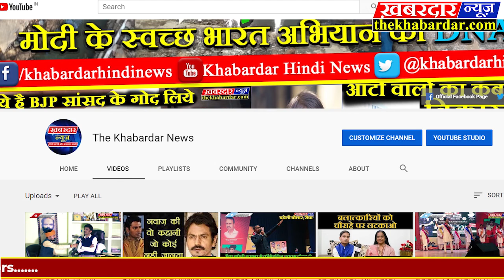सागर "पहले शपथ,फिर स्वच्छता पथ" 5 माह से प्रत्येक रविवार शहर को सजाने में लग जाती है युवाओं की टोली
"पहले शपथ, फिर स्वच्छता पथ"

 5 माह से प्रत्येक रविवार शहर को सजाने में लग जाती है युवाओं की टोली

सागर। "हम हैं इंसान" ग्रुप के द्वारा शहर में हर रविवार को चलाए जा रहे स्वच्छता अभियान के तहत, इस बार का रविवार, ग्रुप के सदस्यों ने सिविल लाइन क्षेत्र स्थित स्वीडिश मिशन स्कूल में श्रमदान करके अपना समय बिताया।

इस बार "हम हैं इंसान" की टीम ने स्वीडिश स्कूल के कुछ पूर्व विद्यार्थियों के साथ मिलकर सबसे पहले सभी सदस्यों को स्वच्छता की शपथ दिलाई, फिर स्कूल की दीवारों के रंगरोगन कर, बुंदेली आकृतियों, तथा स्वच्छता के संदेशों से दीवारों को सजा दिया एवं स्कूल के पार्क में दिख रही गंदगी को भी साफ करके शहरवासियों को स्वच्छता का संदेश अपने कार्य के माध्यम से दिया।

टीम ने बताया कि जो भी सरकारी एवं अर्धसरकारी स्कूल होते हैं, उनमें आये दिन शासकीय कार्यक्रम होते रहते हैं, लेकिन स्वच्छता के प्रति कभी कोई सरकारी संस्था ढंग से ध्यान नही दे पाती, जबकि देश का निर्माण, स्कूलों की शिक्षा के माध्यम से ही होती है, जब स्कूलों में बच्चे अपने आसपास स्वच्छता का वातावरण देखेंगे तभी वे समाज में भी स्वच्छता लाएंगे।

नुक्कड़ नाटक: आमजन में स्वच्छता की अलग जगाने शाम 5:00 बजे से सिविल लाइन पर हम हैं इंसान टीम ने नुक्कड़ नाटक के माध्यम से शहर के युवाओं एवं जनसमूह को स्वच्छता का संदेश दिया जिसको सभी ने सराहा और शहर को सुंदर और स्वच्छ बनाने हेतु शपथ ली।

"हमारा शहर, हमारी जिम्मेदारी" समझ कर हर रविवार टीम इसी तरह के कार्य कर, शहर को स्वच्छता की श्रेणी में प्रथम लाने के लिए लगातार प्रयास करती रहेगी। इस रविवार शहर की विभिन्न नामचीन हस्तियों तथा पूर्व छात्रों के साथ, टीम के लगभग 50 से अधिक सदस्यों ने श्रमदान किया।For Latest Or Breaking News..